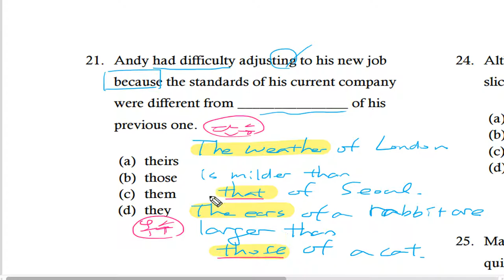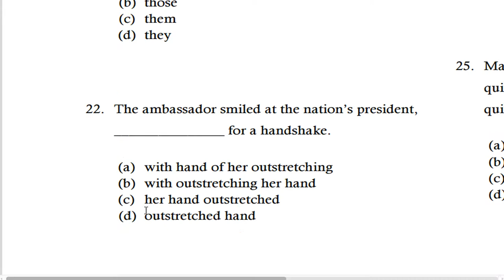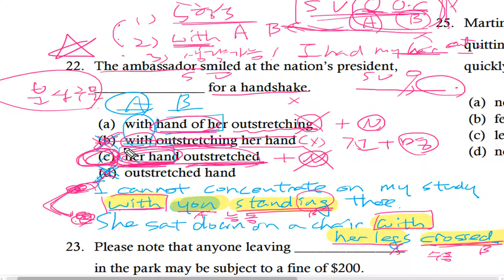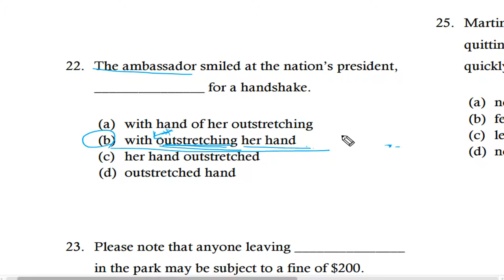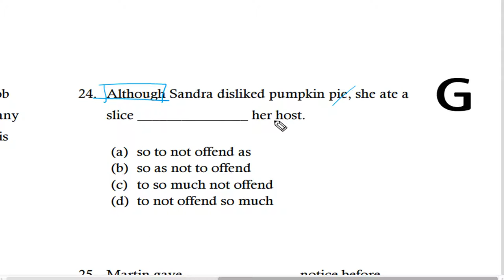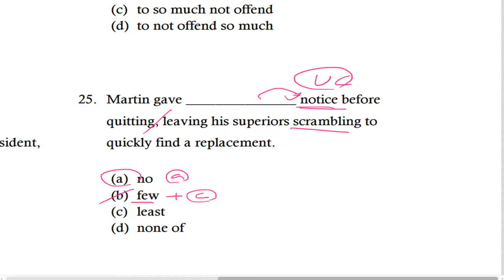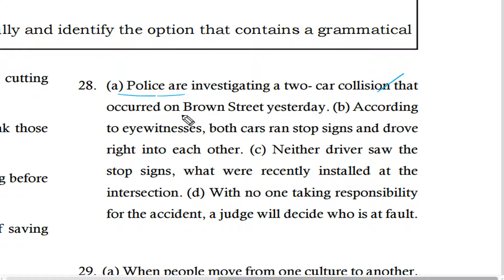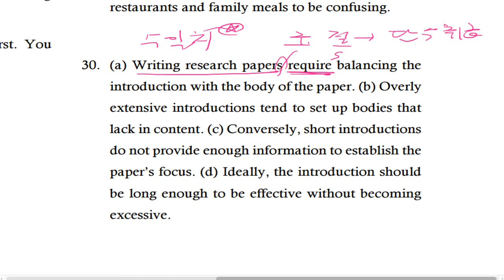텝스 213 문법 21 30 문제 및 해설강의 곽영어